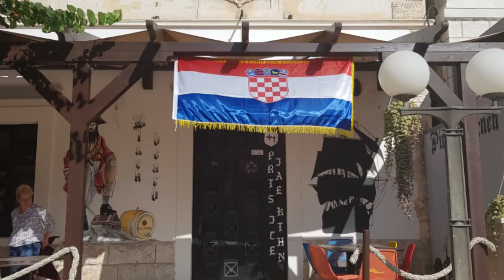𝗖𝗮𝘃𝗲𝗿𝗼 𝗼𝗽 𝘃𝗮𝗸𝗮𝗻𝘁𝗶𝗲 𝗻𝗮𝗮𝗿 𝗞𝗿𝗼𝗮𝘁𝗶ë! 𝗗𝗲𝗲𝗹 𝟮/𝟰 🛫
De reacties van onze collega’s waren; “het was overweldigend”, “iets om nooit meer te vergeten”, “zo gaaf om dit met z’n alle te kunnen doen”, “ik heb mijn collega’s nóg beter leren kennen” en uiteraard “wanneer gaan we weer?”. 🤩
Hieronder een video (deel 2/4) van onze fantastische reis in Kroatië:

De ochtend begon gezamenlijk met een uitgebreid ontbijt bij de Villa. Er is geen strak programma, dus de Caverianen konden zelf kijken wat hen leuk lijkt om die dag te doen en/of te bezoeken.

1. Een aantal collega’s kozen ervoor om naar het stadje Omiš te gaan. Dit is een kleine havenplaats aan de monding van de Cetina rivier in de kuststreek Poljica. Hier gingen de collega’s vooral op ontdekking door rond te wandelen en te lunchen.

2. Een ander groepje zorgde ervoor dat de Caverianen ‘s avonds een heerlijke maaltijd van de BBQ voorgeschoteld kregen. Ze gingen onder andere naar een lokale slager, dronken een biertje en bezochten het strandje bij de Villa.

3. Het andere groepje verzamelde zich om naar Krka National Park te gaan. Dit is een natuurgebied waar zeven watervallen, of eigenlijk meertjes, te zien zijn en die in elkaar overlopen via watervallen. Deze actievelingen hebben aardig wat stappen gezet en bergjes beklommen, maar het uitzicht en de betoverende plekken waren het meer dan waard.

In de avond kwam iedereen bij de Villa bij elkaar en konden alle Caverianen genieten van een heerlijk verzorgde BBQ. Er werd uiteraard een klein drankje, dansje en spelletje gedaan. Gezellig! Hierna ging de ene Caveriaan slapen, sommige zwemmen en in de sauna en andere op het strand verder kletsen. Een aantal collega’s gingen nog een deurtje verder, namelijk naar een club in Split.

Wat een fantastische dag! En wat een geluk hebben we toch met het mooie weer in oktober! 🌞